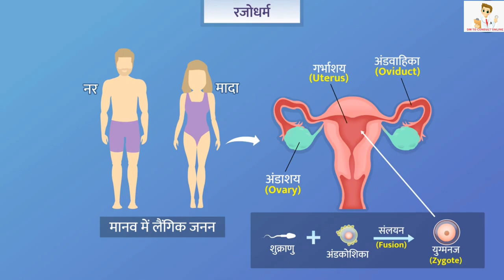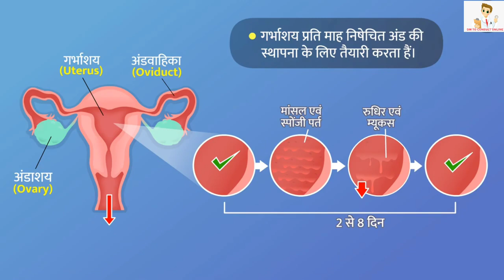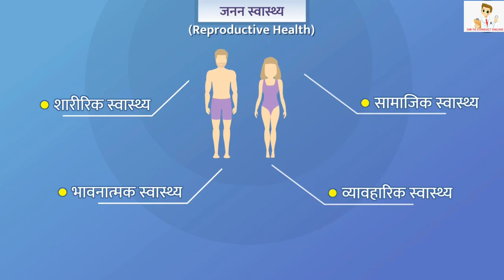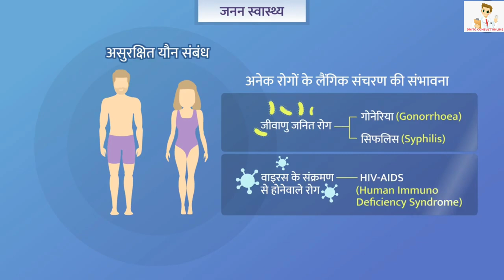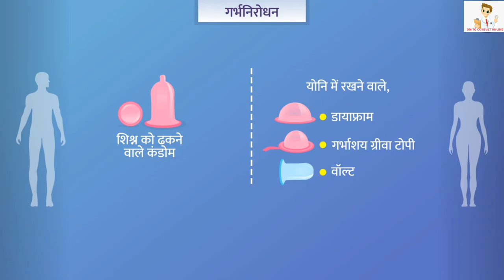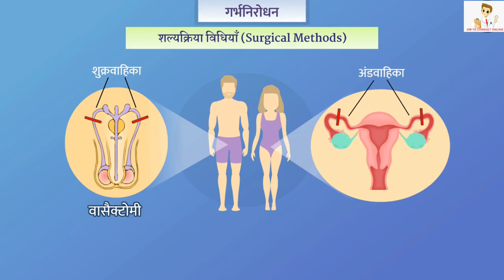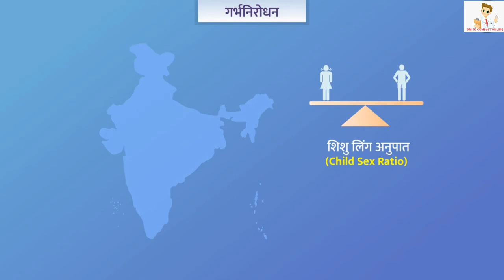Menstrual Physiology | Ovarian Cycle | Periods | मासिक चक्र क्या है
मेंस्ट्रुअल साइकिल क्या है और इसमें कौन-कौन सी अवस्थाएँ होती हैं?
आपकी मेंस्ट्रुअल साइकिल आपके पिछले पीरियड के पहले दिन से शुरू होकर अगले पीरियड के पहले दिन तक चलती है। मेंस्ट्रुअल साइकिल का समय हर महिला के लिए अलग होता है, लेकिन साइकिल में लगने वाला औसत समय 24 से 28 दिनों के आसपास होता है।

पीरियड साइकिल की लंबाई भी बढ़ती-घटती रहती है - यह आपके मेनार्च (जब प्यूबर्टी के दौरान आपके पीरियड पहली बार आते हैं) और मेनोपॉज़ (जब आपके पीरियड हमेशा के लिए रुक जाते हैं) के बीच बदलती रहती है।

एक महिला की मेंस्ट्रुअल साइकिल में शामिल होकर उसे प्रभावित करने वाले ख़ास तत्व, आपके दिमाग, फ़ीमेल हॉर्मोन - एस्ट्रोजन और प्रोजेस्ट्रोन, यूटेरस और ओवरी के बीच एक जटिल पारस्परिक क्रिया करते हैं।

पियूष ग्रंथि जो आपके दिमाग के मूल में स्थित होती है, आपकी ओवरी को एस्ट्रोजन और प्रोजेस्ट्रोन निकालने के लिए संकेत देती है जोकि आपके शरीर को आने वाली प्रेगनेंसी के लिए तैयार करते हैं। इस तरह से मेंस्ट्रुअल साइकिल की शुरुआत होती है जो चार मुख्य अवस्थाओं में आगे बढ़ती है:

मेंस्ट्रुएशन:
इस अवस्था के दौरान, रक्त, म्यूकस, और यूटेरिन लाइनिंग की कोशिकाओं से बना एक मेंस्ट्रुअल फ्लुइड वजाइनल ओपनिंग के द्वारा बाहर निकल जाता है। इसका मतलब है कि आपका पीरियड शुरू हो चूका है जोकि 2 से 7 दिनों तक रह सकता है।
फॉलिक्युलर अवस्था:
आपके मेंस्ट्रुअल साइकिल की फॉलिक्युलर अवस्था आपके पीरियड के पहले दिन से शुरू होकर ओव्यूलेशन तक चलती है। इस अवस्था में एस्ट्रोजन लेवल बढ़ते हैं, और ओवरी संभावित फ़र्टिलाइज़ेशन के लिए एक एग बाहर छोड़ती है।
फॉलिक्युलर अवस्था ही उस अवस्था को बढ़ावा देती है, जिसमें यूटेरिन लाइनिंग फिर से बनने लगती है।
ओव्यूलेशन (अण्डोत्सर्ग): इस अवस्था में ओवरी एग निकालती हैं। यह एग फेलोपियन ट्यूब से होकर गुजरता है और आपकी यूटेरस की दीवारों के साथ-साथ लाइनिंग पर चिपक जाता है।
आमतौर पर यह अवस्था आपके पीरियड शुरू होने के दो हफ़्तों पहले होती है। इस प्रक्रिया के दौरान एस्ट्रोजेन लेवल बढ़ जाते हैं और उतनी ही जल्दी नीचे भी गिर जाते हैं।
इस एग की उम्र लगभग 24 घंटे होती है। इस समय या तो यह किसी स्पर्म के द्वारा फ़र्टिलाइज़ हो जाता है और अगर ऐसा नहीं हुआ तो ये मर जाता है और टूटकर यूटेरिन लाइनिंग के साथ बाहर निकल जाता है।
ल्युटील अवस्था (पीतपिंड प्रावस्था): ऐसी अवस्था जो ओव्यूलेशन और आपके पीरियड के पहले दिन के बीच में होती है, उसे ल्युटील अवस्था कहते हैं। इस अवस्था के दौरान प्रोजेस्ट्रोन का लेवल बढ़ता है जोकि यूटेरिन लाइनिंग की मोटाई को बनाकर रखने के लिए ज़रूरी होता है जिससे फ़र्टिलाइज़्ड एग को पोषण मिल सके। अब, अगर इस समय के दौरान प्रेगनेंसी नहीं होती है, तो प्रोजेस्ट्रोन के लेवल कम होने लगते हैं। जिसकी वजह से यूटेरिन लाइनिंग टूट जाती है, और मेंस्ट्रुअल फ्लूइड के साथ बाहर निकल जाती है।